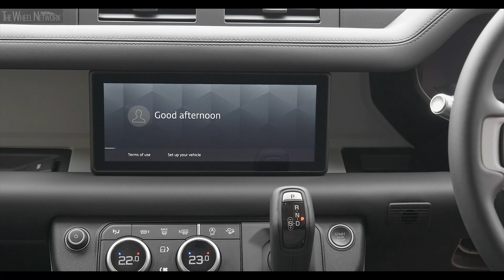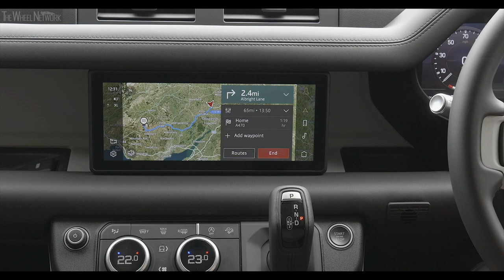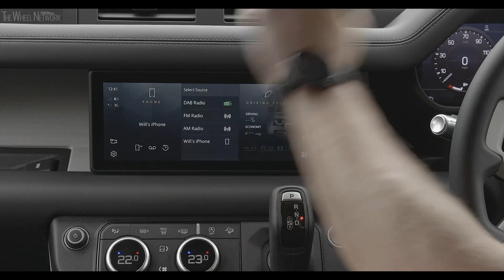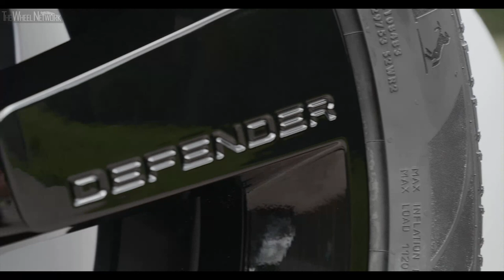2021 Land Rover Defender 90 | Road & Trail Driving, Interior, Exterior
Video Timeline
0:00 – Off-Road
5:03 – Country Road
7:52 – Urban Road
9:42 – Interior
12:53 – Exterior